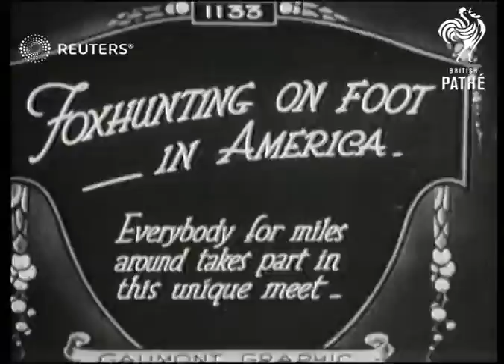Foxhunting on foot at Indiana Township (1922)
Hunters encircle a fox then beat it to death in United States

Full Description:

SLATE INFORMATION: Foxhunting on Foot in America; Everybody for Miles Around takes Part in This Unique Event

USA: Indiana:
EXT

INDIANA, U.S.A.

MAIN TITLE

(8ft)

GV(elevated) Massed crowd following the hunt on foot

(25ft)

LV's. Fox running across field

(53ft)

TITLE: THE CIRCLE OF DEATH POOR REYNARD HASN'T AN EARTHLY THIS IS NOT THE BRITISH IDEA OF SPORT

(62ft)

LV & GV. Fox is cornered in circle of followers who then close in on him

(80ft)

GV(elevated) Massed crowd of followers

(90ft)

Blood Sports, United States of America, hunters, mob
Background: Hunters encircle a fox then beat it to death in United States